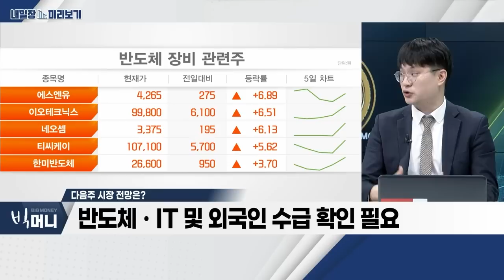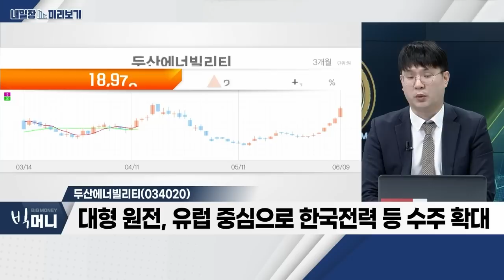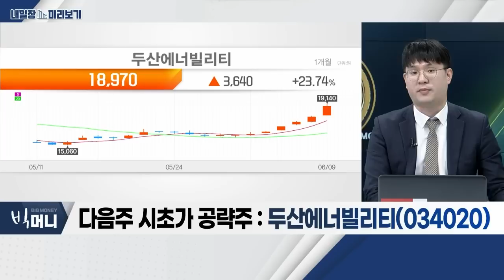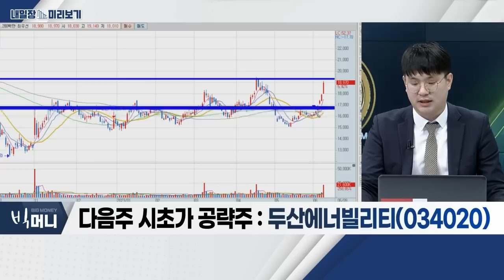두산에너빌리티(034020)... 원전_내일장 미리보기 (20230609)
- 신재생에너지 관련 이슈 다시 주목
- 해외 수주 호조세ㆍ실적 성장

- 대형 원전, 유럽 중심으로 한국전력 등 수주 확대
- SMR, 美 중심… 뉴스케일파워ㆍ엑스에너지 프로젝트 본격화